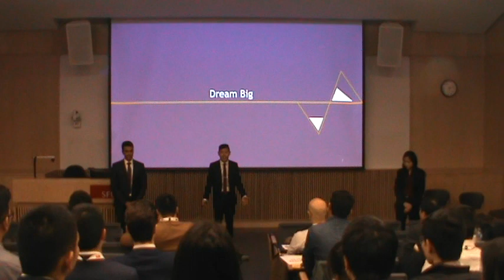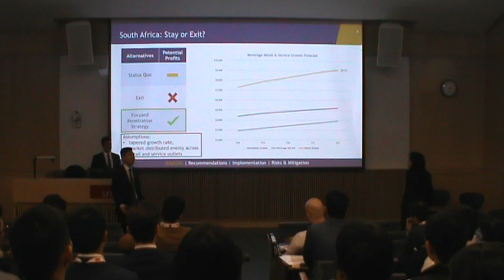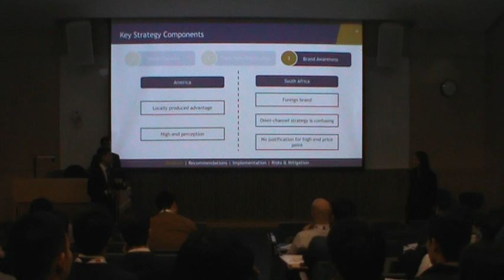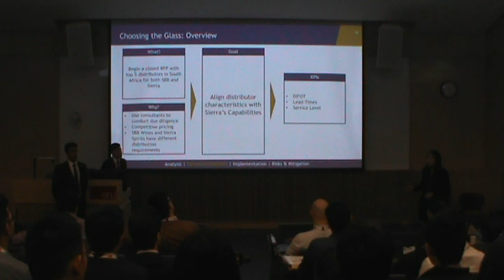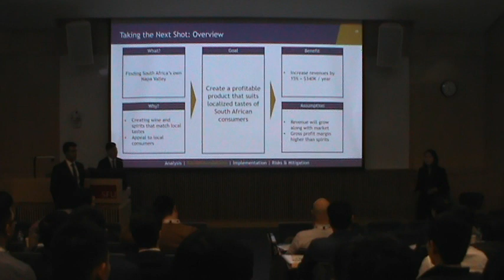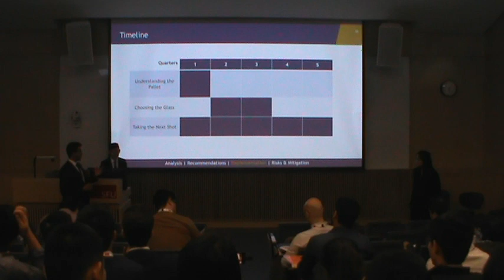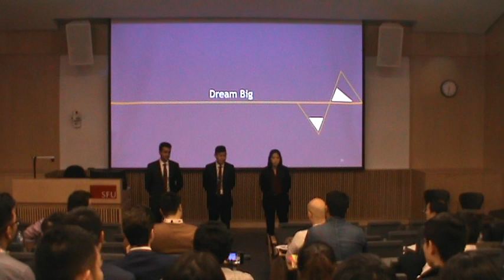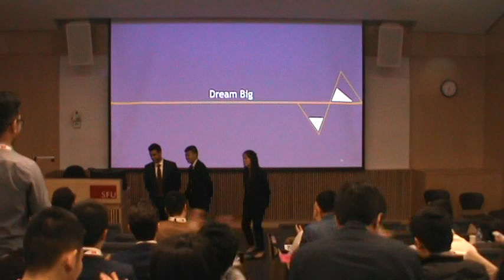JDC West 2019: Operations Management 1st Place - University of British Columbia